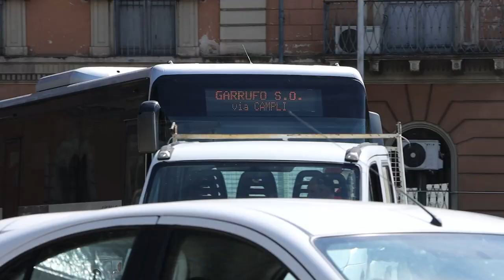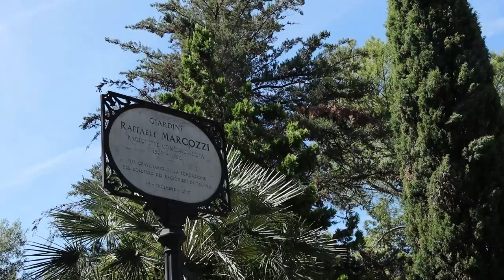Teramo. Gli episodi di Piazza Garibaldi preoccupano la città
I recenti episodi di violenza preoccupano la Città di Teramo ed in particolare i residenti di piazza Garibaldi. Intanto il comune ha istituito la chiusura del sottopasso